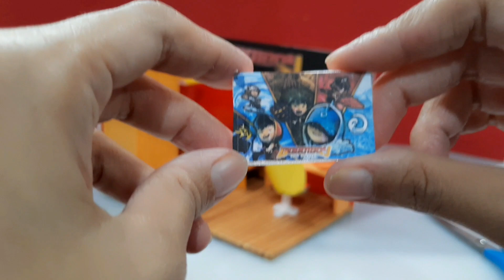Boboiboy DIY miniature room , bilik Boboiboy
This is an easy DIY video on how to create a miniature room with BoboiBoy theme. Every one will loves the combination of red and orange colors in this room.

Item used in this project were
Cardboard, foam board, flint paper, foam paper, coloured paper, hot glue, white glue, cotton and fabric for pillow

I learned to make a miniature cap from this youtube video

However in this video, the cap is bit smaller with size 6cm x 2 cm

Enjoy this video..i hope you will like it.